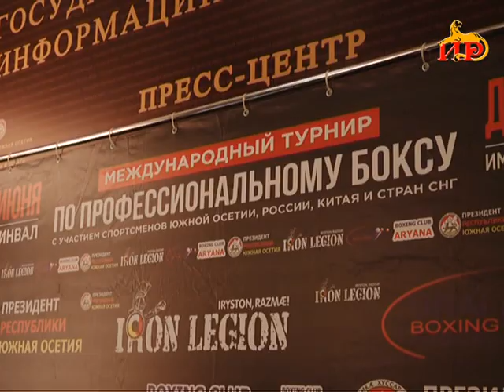Специальный репортаж от 2.06.2018.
В Государственном комитете информации и печати состоялась пресс-конференция, посвященная предстоящему международному турниру по профессиональному боксу, который состоится 5-го июня, во дворце спорта «Олимп». В пресс-конференции приняли участие президент Федерации бокса в Южной Осетии Альберт Валиев, заслуженный тренер России Виталий Сланов, боксеры: чемпион мира среди молодежи по версии IBF Сослан Тедеев и восходящая звезда бокса, тяжеловес Таир Келехсаев. Впервые на территории Южной Осетии пройдет турнир такого масштаба. В Республику съедутся именитые гости. Боксеры находятся в прекрасной физической форме и настроены на победу. Организаторы и сами боксеры обещают зрелищные бои.